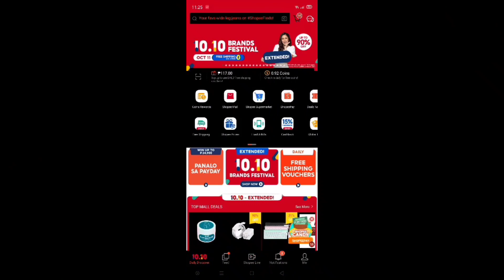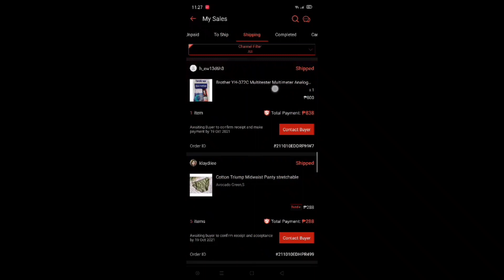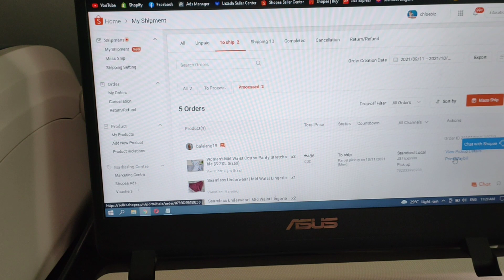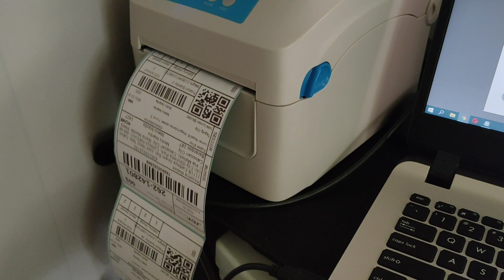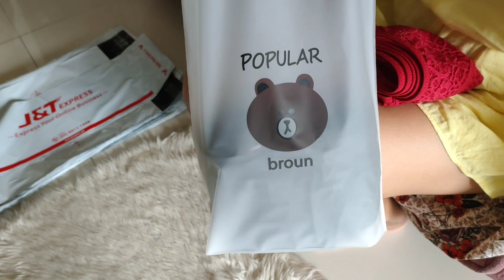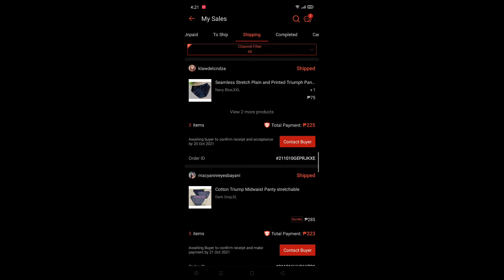New Seller Tips | How to Process Orders from Shopee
My very own experience in Shopee as a Seller.

Hope You Enjoyed and learned!

Love Yeah!